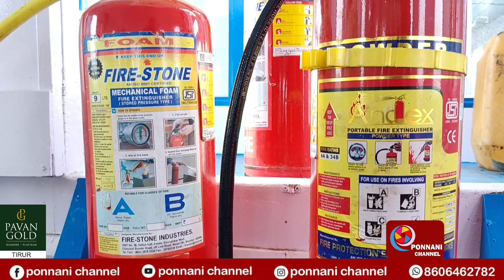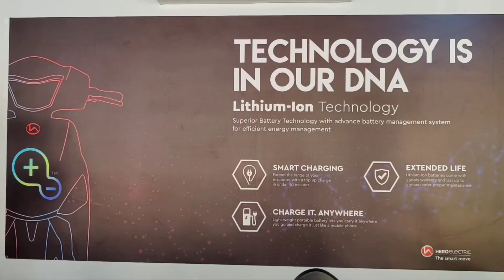പൊന്നാനി പടിഞ്ഞാറേക്കര യാത്ര ബോട്ട് പുനരാരംഭിക്കുന്നുPonnani westbound resumes from tomorrow